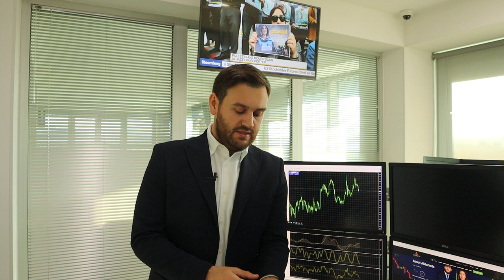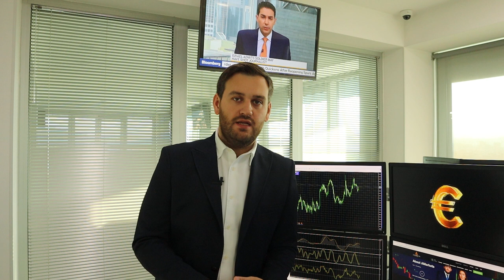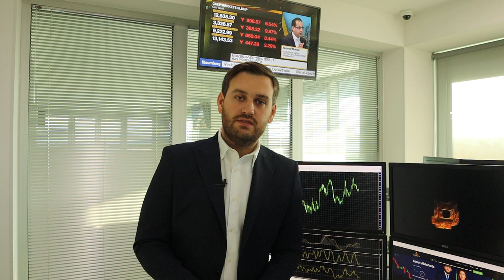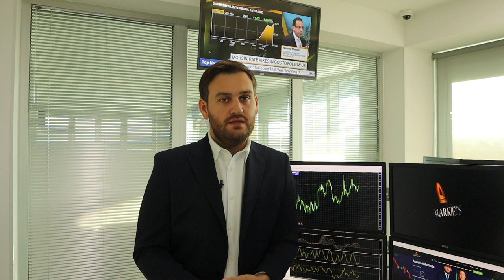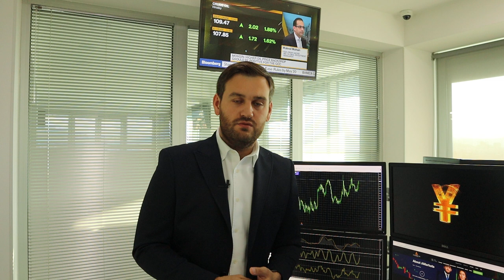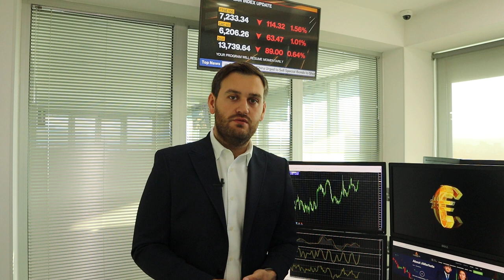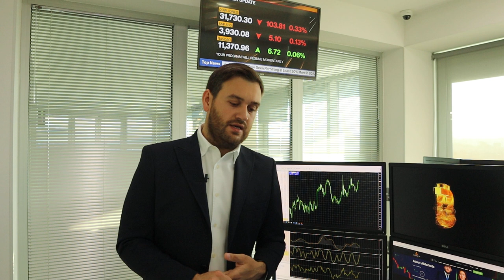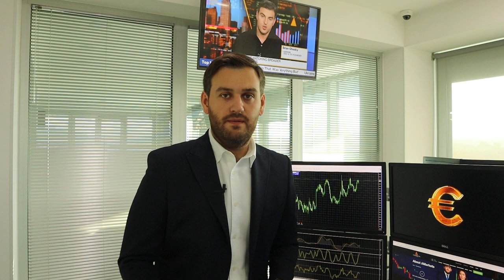Покупать ли доллар? | AMarkets